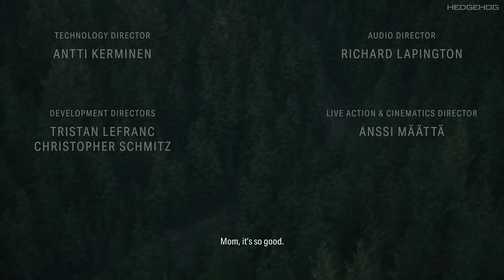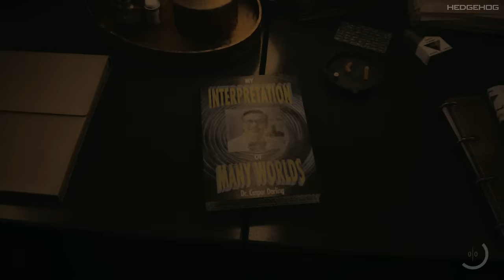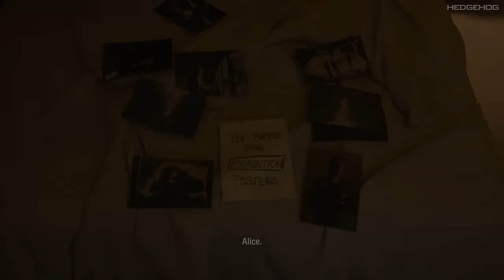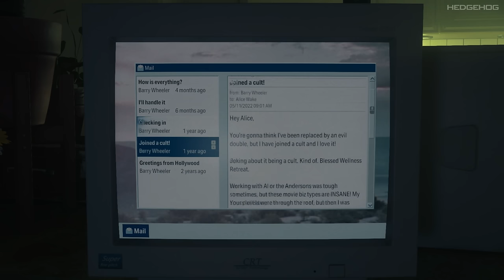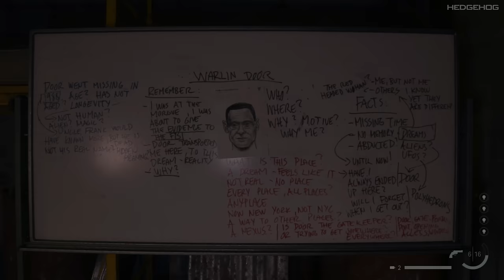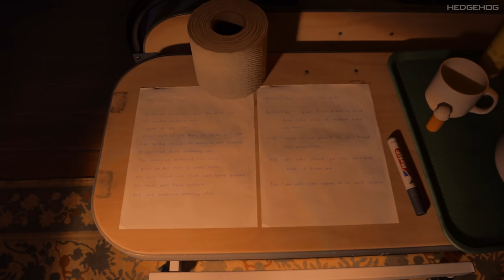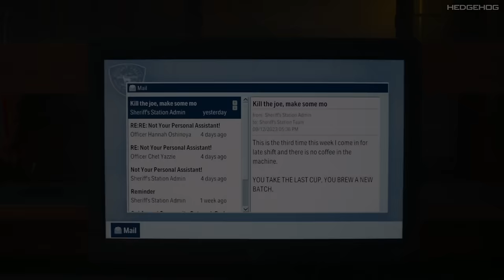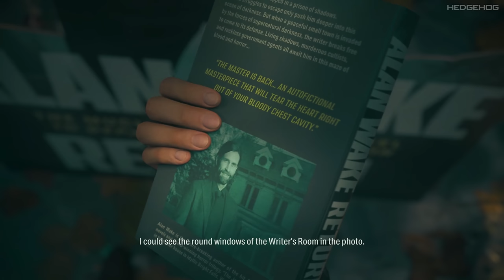Alan Wake II | Realistic Immersive Ultra Graphics Gameplay Walkthrough [4K UHD 60FPS] Full Game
Alan Wake 2 Gameplay Walkthrough With All Part & Ending of Top Most Anticipated, Upcoming Games In 4K, 60fps & Full Game Gameplay Walkthrough of First Person / Third Person Games On PS5, Xbox Series X & PC.

Alan Wake 2 Full 4k